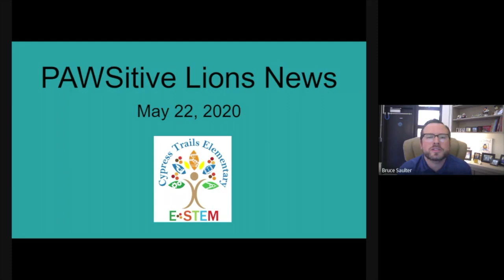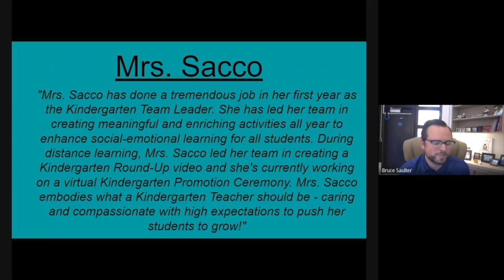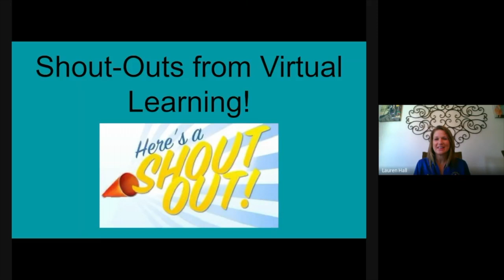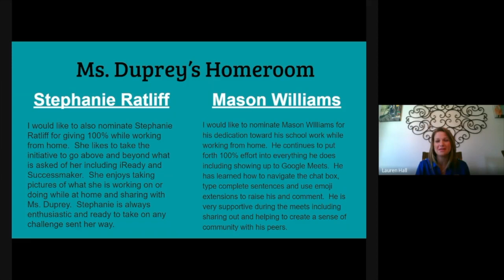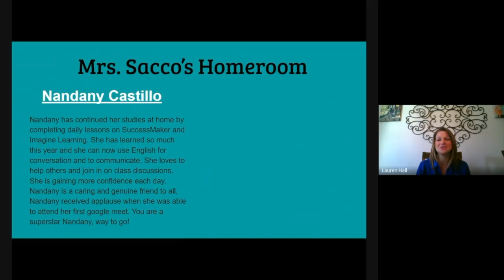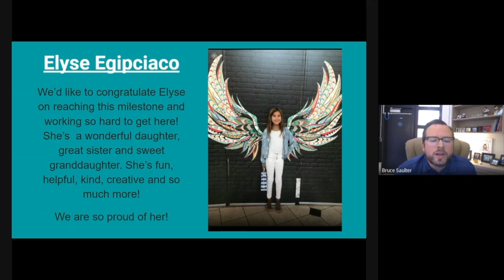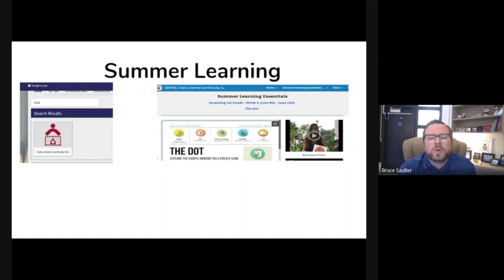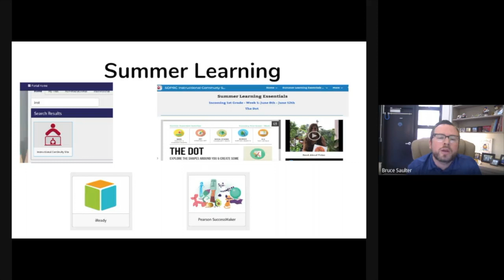PAWSitive Lions News - May 22, 2020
We are so proud of our Lions for being safe, respectful, & responsible at home! This week we feature our Kindergarten Lions in Shout Out From Virtual Learning!